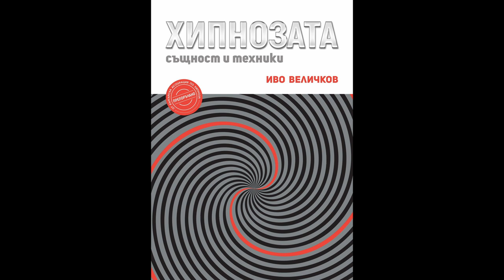Иво Величков: Хипнозата като начин на живот - в ​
Иво Величков - автор на книгата "Хипнозата - същност и техники".